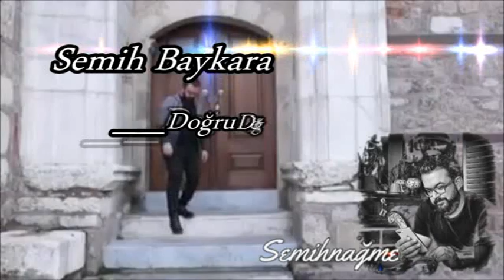Semih Baykara { Semihnağme } __ Doğru Değil__